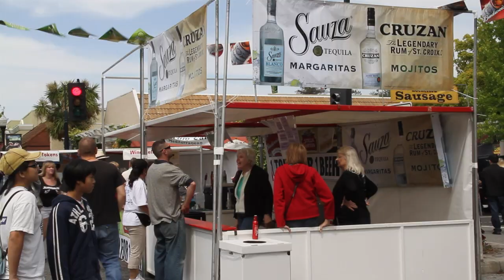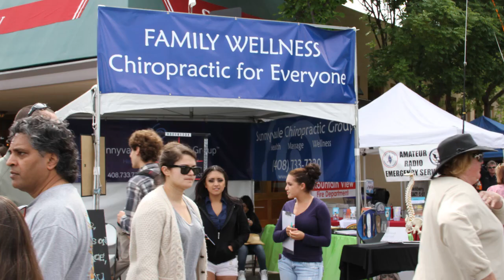A La Carte and Art 2012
Presented by the Mountain View Central Business Association, the open-air festival will feature two days of live music, a fine arts and crafts show with 200 talented exhibitors showing their latest handcrafted wares, artisan specialty food purveyors, health and wellness displays, an organic and green products showcase, home and garden exhibits, festive food and drink with premium wine, microbrews and margaritas, a farmers' market with fresh seasonal produce, kids' amusements in the Tons of Fun Zone, and a classic car show — "A La Car & Art". Admission is free.